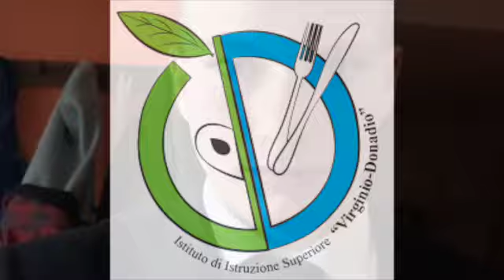Ex Allievi 7 Francesco Picco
I NOSTRI EX STUDENTI SI RACCONTANO!
Mini rassegna di contributi che i nostri ex allievi ci hanno inviato per le giornate di presentazione dell'Istituto Alberghiero "G. Donadio" di Dronero

FRANCESCO PICCO – diplomato 2019/2020
Indirizzo: Sala- Vendita